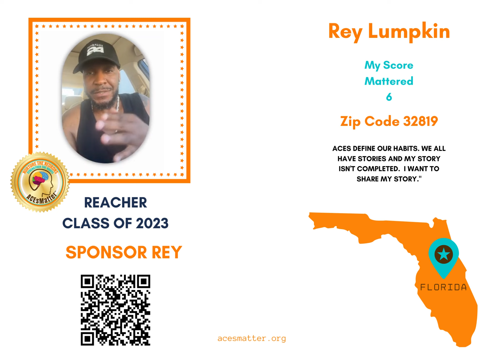Rey Lumpkin ACEs Matter REACHER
Rey Lumpkin, better known as “Gh0st” was born and raised in Hartford, CT. Growing up he was influenced by the streets which raised him; oftentimes, falling into the pitfalls that many young men fall prey to. Despite the stumbling blocks he encountered early on, he knew he was destined for more; ironically, later becoming a Juvenile Detention Officer.